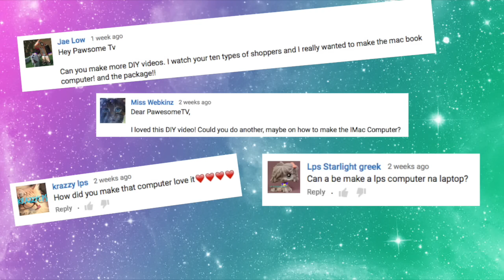Miniature Apple iMac Computer Tutorial - DIY for LPS and Dolls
Hey Pawesome fans! This is a highly requested video. Learn how to make the PawesomeTV computer set that is featured in some of my videos!

More DIYs to come! Stay pawesome!